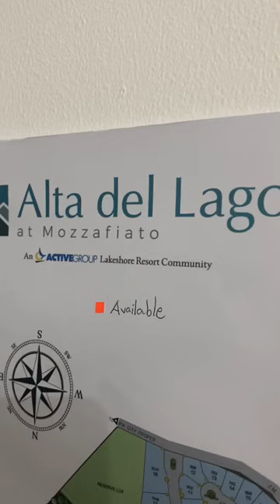888 SQM Residential Lot at Alta Del Lago at Mozzafiato in Balete Batangas, For Sale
Located in the Balete Batangas, this stunning lakeshore marina hosts a quintessential expression of warm, modernist architecture through deliberate, functional design. The carefully crafted Alta Del Lago residential landscape at Mozzafiato was imagined by the brilliant Architects who designed the Mount Malarayat Golf and Residential Estates.
This community exemplifies an elevated yet minimalistic style and redefines lakeshore tropical living.

⛳️ Property Types:
1. Residential Lots: Between 400 to 1445 SQM
Selling Price: Starts at Php5.43 SQM
2. Commercial Lots: Between 700 to 1400 SQM
Selling Price: Starts at Php 21.8M

🏷 Payment Terms
75% Balance lumpsum, inhouse or bank financing
3. 25% Downpayment payable in 60 days
75% Balance lumpsum, inhouse or bank financing
4. Total Contract Price payable in 24 months, no interest

📝 Note: Availability and payment terms may change without prior notice.

📍 Location: Mozzafiato, Balete Batangas

Potential homeowners will enjoy living a countryside lifestyle while still being close to urban establishments. The development will include distinct residential enclave, marina, and commercial areas anchored by the site’s unique topography and vegetation. Outdoor amenities include a clubhouse, basketball and tennis courts, multiple swimming pools, landscaped parks, and nature trails.

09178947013 (Mobile, Viber, Whatsapp, WeChat)